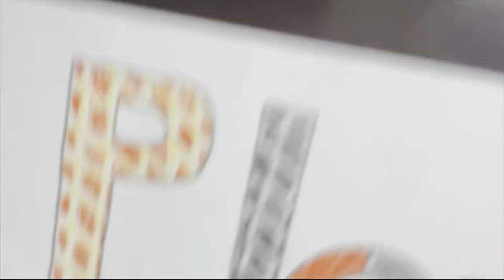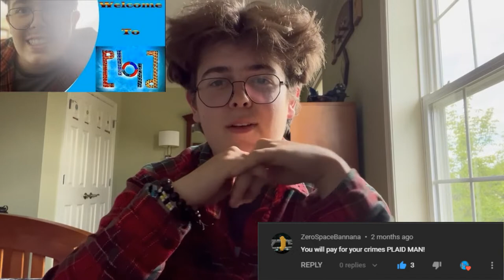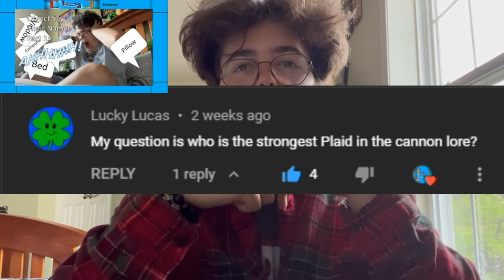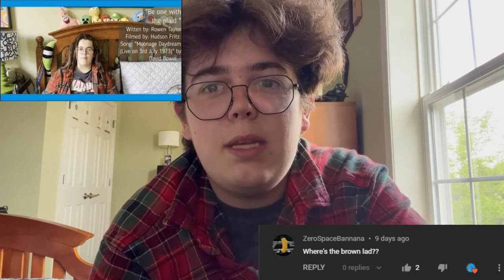Answering the Comment #2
I A-ing some Qs